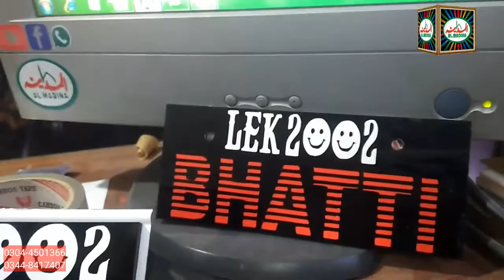new number plate with smile 😃 Al Madina number plate and sticker house more Eminabad Gujranwala